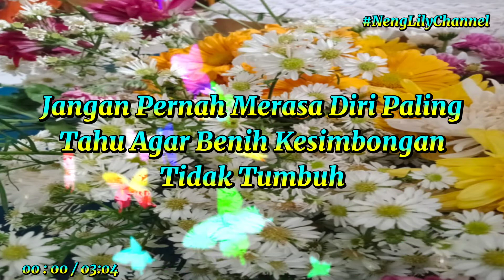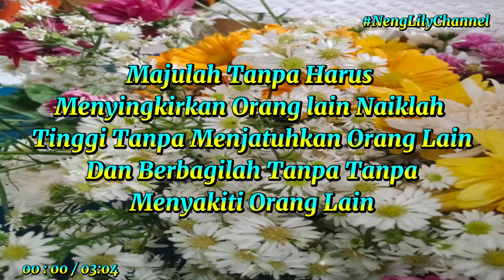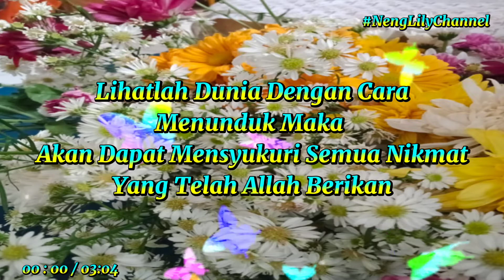Kata Kata Bijak Pendek Penuh Makna ~ Neng Lily Channel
Kata Kata Bijak Pendek Penuh Makna

kata kata yang bijak bisa membuat kita termotivasi dalam menjalani kehidupan agar lebih memahami makna hidup yang sebenarnya

kata kata yang bijak bisa dijadikan pengingat dan acuan menjadi manusia yang lebih baik

dan klik tombol loncengnya agar mendapatkan notifikasi vidio terbaru dari channel ini ya..😀
Terimakasih  semoga Termotivasi

Jadwal Vidio Neng Lily Channel
Satu Minggu Dua Kali